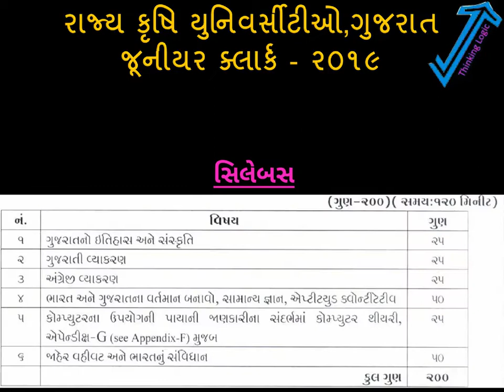crack & preparation gujarat agriculture university junior clerk exam 2018 || krushi university exam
crack & preparation gujarat agriculture university junior clerk exam 2018 || krushi university exam How to crack gujarat state agriculture university junior clerk exam 2018 krushi university exam  રાજ્ય કૃષિ યુનિવર્સીટીઓ,ગુજરાત જૂનીયર ક્લાર્ક - ૨૦૧૯  which material is to read for junior clerk exam કઈ બુક વાંચવી ?  શેમાંથી કેટલું વાંચવું ? કઈ રીતે પરીક્ષા પાસ કરવી material for gujarat state agriculture universities junior clerk 2018-19  agriculture vacancy 2018  agriculture vacancy  agriculture vacancy in gujarat  gujarat krushi university junior clerk bharati  krushi university clerk exam  krushi university job krushi bharti

In this video i have explain about Gujarat na jilla, Gujarat na jilla ni mahiti gujarati ma, jilla ni sweet and short mahiti, District of Gujarat, mcq question Gujarat District, Gujarat Na jilla ni shortcut trick valsad, Gujarat Na valsad jilla no video lecture for krushi clerk,agri clerk, gpsc, revenue talati, constable, sachivalay clerk, Clerk, forest guard , upcoming job in gujarat 2019, government jobs in 2019, gujarat government job, government bharti in this video you will learn about jilla of Gujarat valsad ,how to crack any exam
# government bharti
# gujarat na jilla
# constable bharti
# government exam date
# latest bharti 2019
online material in gujarati
# Gujarat na jilla ni mahiti gujarati ma
# Gujarat na jilla valsad ni mahiti
shortcut jilla valsad
agriculture universities junior clerk exam 2018
krushi university clerk exam
krushi university recruitment
krushi university syllabus
agriculture bharti 2018